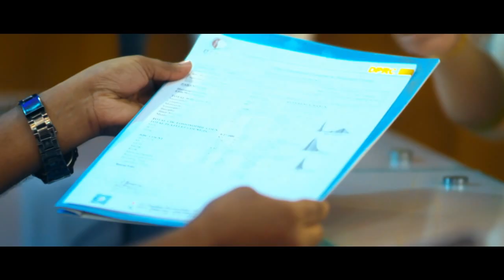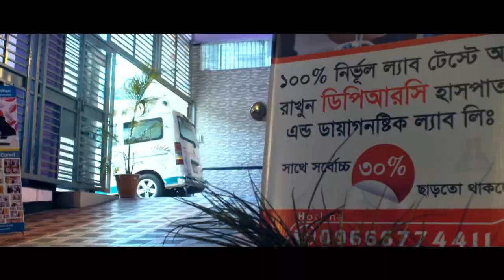ব্যাক পেইন বা কোমর ব্যথার সহজ সমাধান।